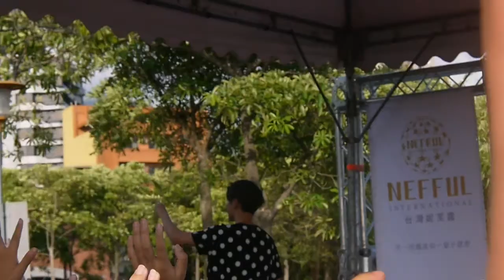畢書盡Bii-好事箏風趣音樂會-(Come back to me)